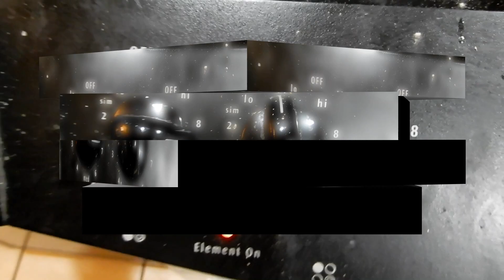Cooking with sophia Episode:1 malt o meal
A Stroke Survivor Story: today sophia is making malt o meal!!!